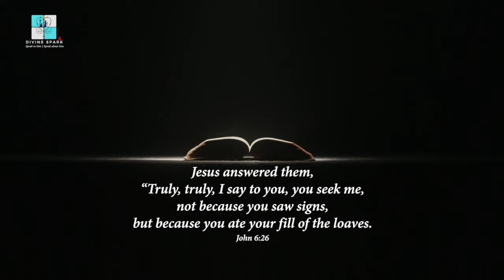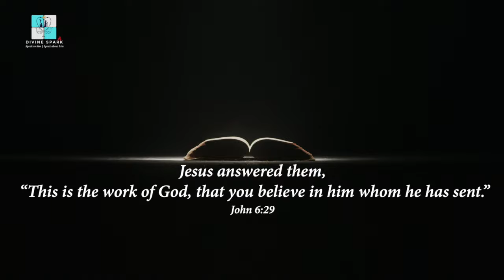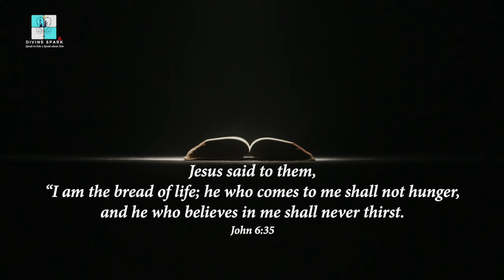Food that endures for eternal life| Jn 6:24-35 | Fr. Bineesh John Macias OP | Aug 4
18th Sunday in Ordinary Time | July 27th 2024
Speak to God, Speak About God.

Prayers and Love,
Team Satyagiri.